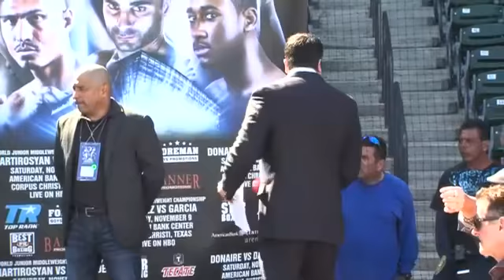Martinez vs. Garcia: The Full Weigh-in Show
Watch the Rocky Martinez-Mikey Garcia/Donaire-Darchinyan weigh-ins in their entirety.